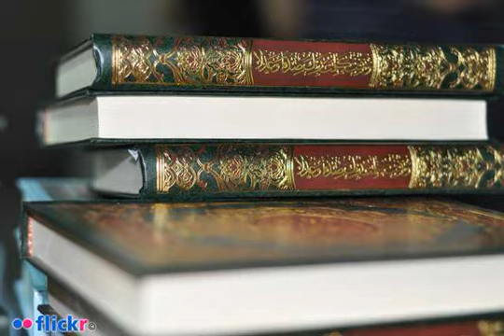ilmoe.com 096. Ahlussunnah Pertengahan Dalam Hal Penamaan Iman Dan Die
Judul : 096. Ahlussunnah Pertengahan Dalam Hal Penamaan Iman Dan Dien 1 300604 Qc

Keterangan :
096. Ahlussunnah Pertengahan Dalam Hal Penamaan Iman Dan Dien 1 300604 Qc
Al Ustadz Askary Abu Karimah Syarah Aqidah Wasithiyah